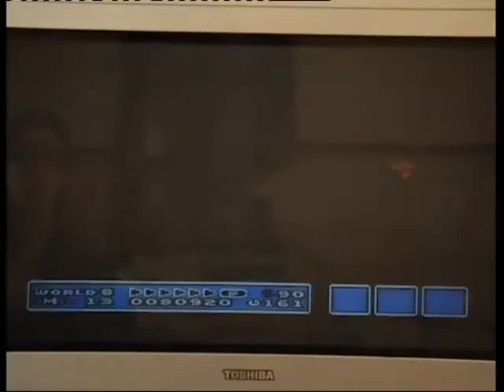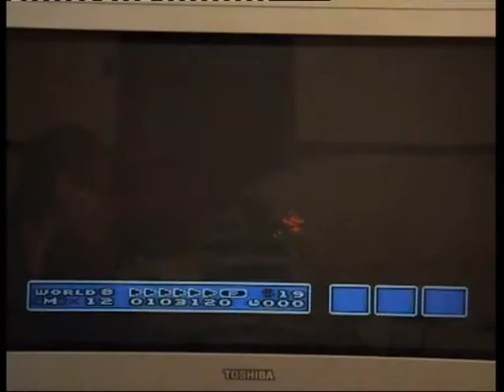Let's Play Super Mario Bros. 3 Part 2 - In which I panic. A lot...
A very quick Let's Play of Super Mario Bros. 3 using Warp Whistles to get to World 8.

This is more to prove that I can still do it and to show those who grew up with New Super Mario Bros. DS how hard old school Mario was.